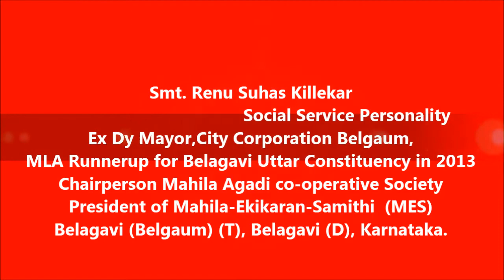Renu Suhas Killekar